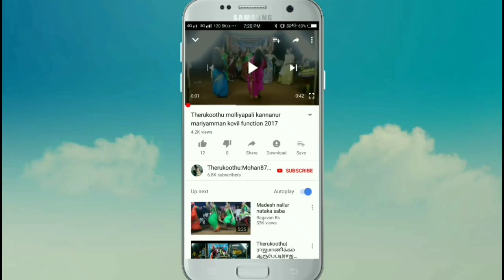தங்காயி அம்மாவுக்கு கிளி பிடிக்கும் கதையை கூறும் அண்ணனான சங்கர்